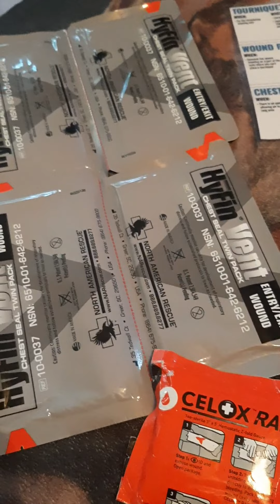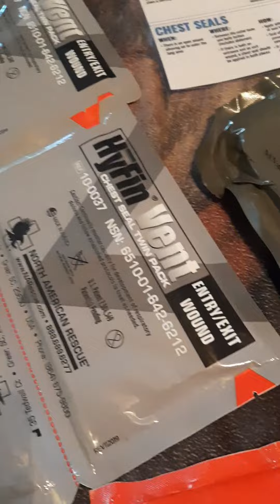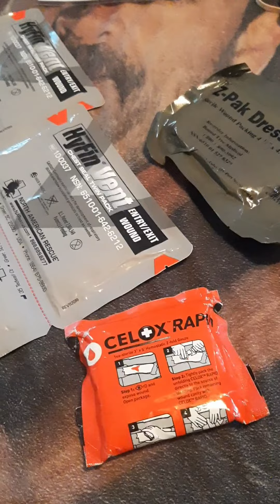school shooter first-aid kit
yea it sucks, but school shooters have increased and I decided to make a first-aid kit